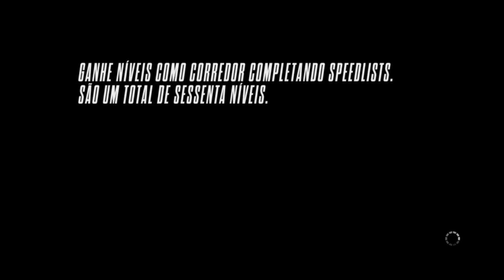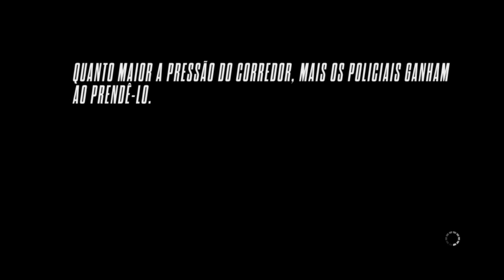Need for Speed Rivals - Perseguições, risadas e mais bugs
A segunda parte do video, muito mais emoção, muito mais velocidade, muito mais acidentes.